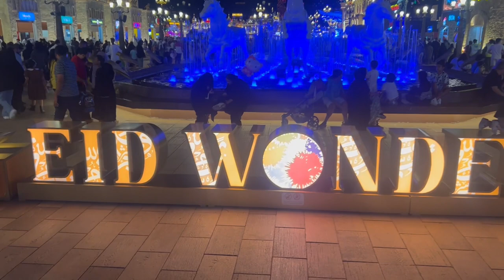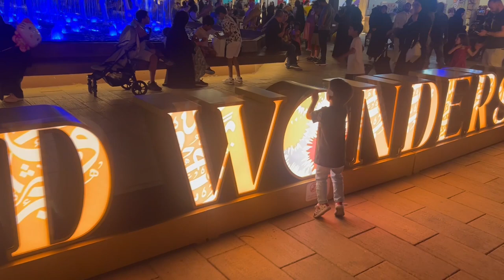Dubai Global Village | Full Tour Global village 2024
Welcome to Lightrays Academy :)

muhammad is a Social media influencer, a YouTuber & Vlogger from Dubai UAE. He is a small kid from Dubai and a little YouTuber famous for making videos related to kids learning and fun.
The main purpose of his channel is to focus on other child's Learning, and Education. He is also running an educational institution with the name of Lightrays Academy in UAE. If you want more details about Lightrays academy please

Thanks !